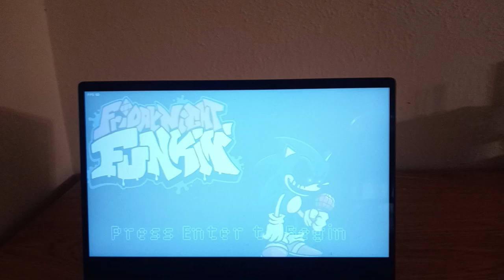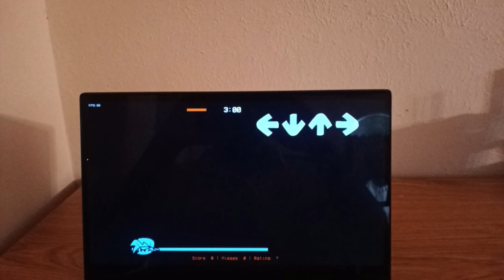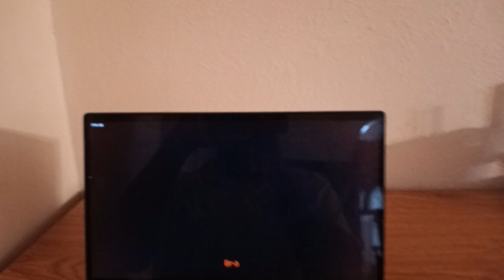Friday Night Funkin Too Slow – Fran Mix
A rhythm game and Friday Night Funkin mod where the “Too Slow” song get a new remix by Francesco's Toon with new events, new vocals, new lyrics, and other stuff. Get ready to a whole new “Too Slow” experience.